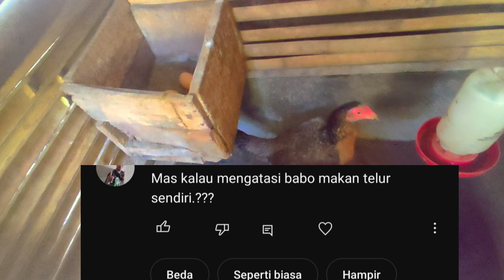Luar Biasa Cara Mengatasi Indukan Ayam Hobi Memakan Telurnya Sendiri